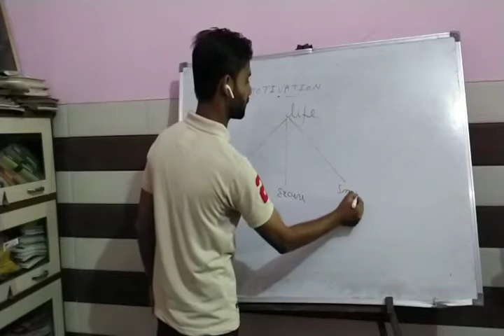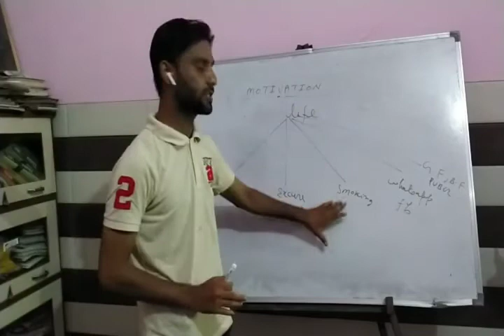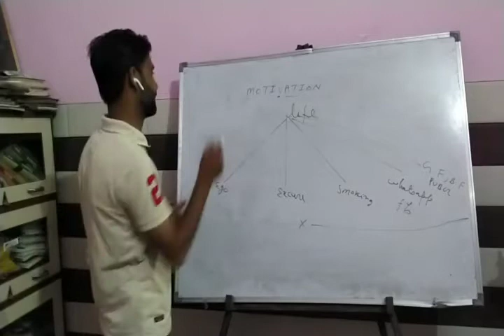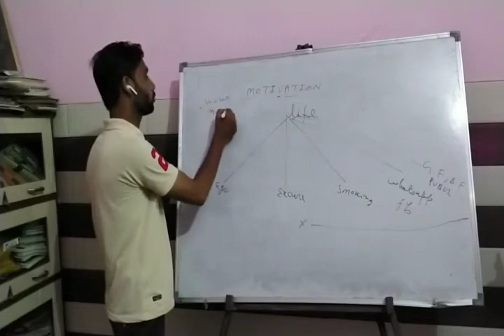LIFE CHANGING| ER MANSOOR AHMAD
Aaj ye vdo isliye bnai h take humare samaj m jigyasa peda ho or jo glat kam kam kar rhe h usse bche or sahi kam par chale kyuki aaj ki generation ne smoking karke apni life khrab kar rakhi h